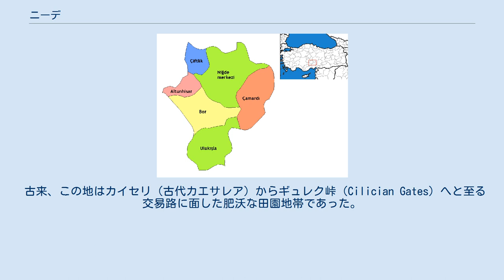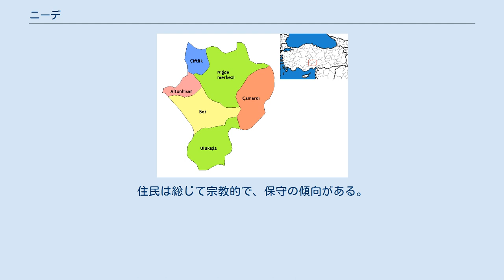ニーデ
ニーデ（トルコ語: Niğde）は、トルコの中央アナトリア地方、ニーデ県に属す都市で、同県の県都でもある。
ギリシャ語名はニディ（Nigdi）。
2000年の統計では人口34万8081人、標高は1300mである。
 アクサライの北にそびえるハサン山を擁するメランディズ山地と、ニーデ山塊の合間に位置する。
山塊は変成岩のドームで、アンチモンや鉄の廃坑が残る。
現在は純粋な白大理石が数箇所で掘られている。
 古来、この地はカイセリ（古代カエサレア）からギュレク峠（Cilician Gates）へと至る交易路に面した肥沃な田園地帯であった。
ヒッタイト、アッシリア、ギリシャ、ローマ、ビザンティンに支配されたが、1166年にテュルクに落ち着き、13世紀初頭にはアナトリア屈指の大都市になった。
ルーム・セルジューク朝崩壊後に独立したが、イブン＝バットゥータによると荒廃していた。
メフメト2世の代にオスマン帝国に入った。
 1950年代から60年代にかけ、ブルガリアなどのバルカン諸国から流出したトルコ人が、トルコ当局の施策でこの地に入植した。
 今日、ニーデの市街地はまだ小さく、庭園や緑地が残る。
住民は総じて宗教的で、保守の傾向がある。